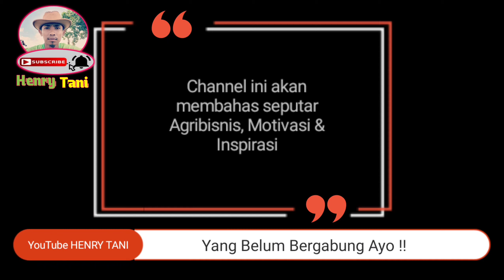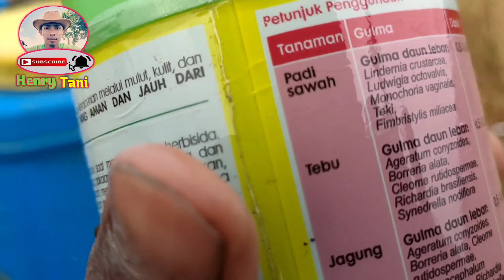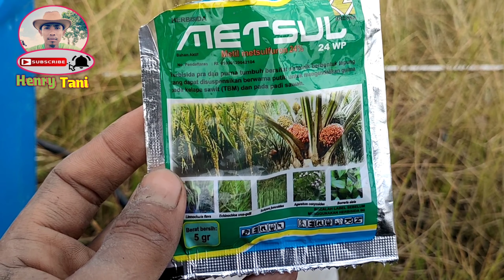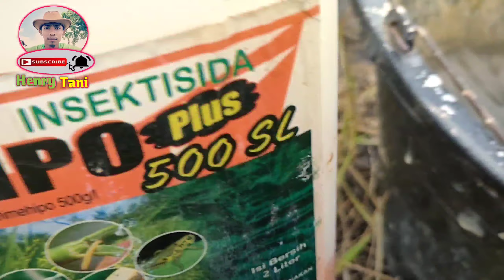Atasi Gulma Enceng Pada Tanaman Padi ! OBAT RUMPUT ENCENG GONDOK AMPUH TUNTAS ! OBAT RUMPUT TUNTAS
Semoga Sahabat Tani Semakin Lancar, Banyak & Berkah Rezekinya yang sudah mendukung channel ini.

📌Cek video-video lainnya !!